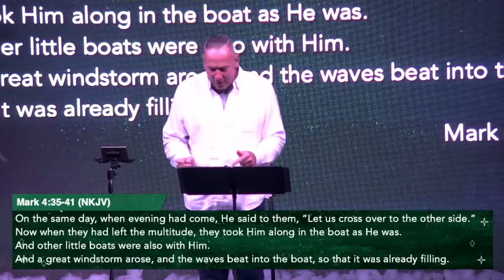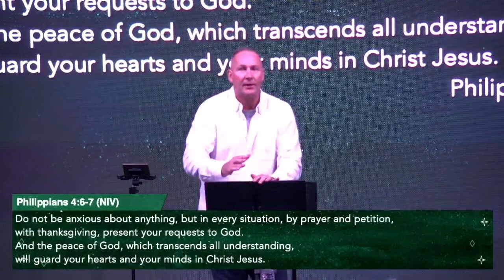All I Want For Christmas Is Some PEACE! | Pastor Travis Inman (12/4/2022)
Series: Wishlist | Part 1

Scripture Verses:
Mark 4:35-41 (NKJV)
1st Thessalonias 5:17
Ephesians 6:18
Romans 12:12
Psalms 145:18
Luke 18:1
Luke 6:12
Philippians 4:6-7
Hebrews 11:1
Hebrews 11:6
3rd John 1:2 (NKJV)